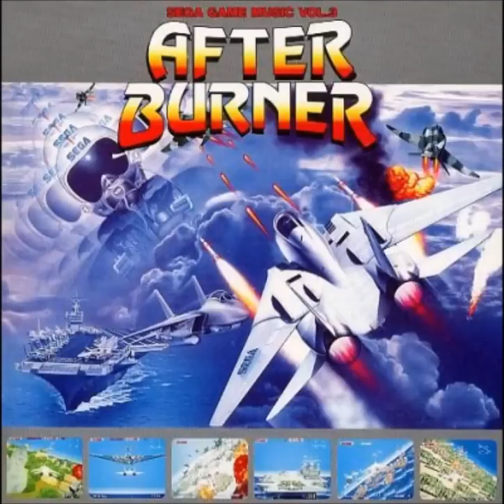Sega Game Music Vol.3 - S.D.I. (Global Defense)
Sega Game Music is a three disks collection of Sega music.

This video has the following S.D.I./ Global Defense tracks:
-Illusion
-An Imminent War
-Sky Run
-System Down
-Satellite Attack
-Perfect
-We are Desirous of Peace (Ending)
-SDI Blue Moon (Name Entry)
Composed by Katsuhiro Hayashi aka Funky K.H.